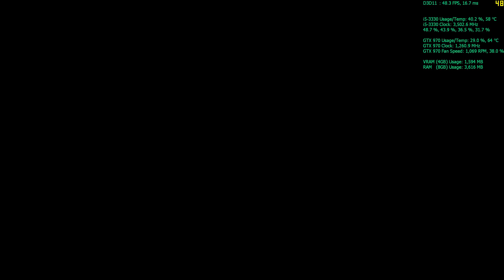Resident Evil 7: Biohazard - Very High to Low Texture VRAM Usage & Performance Analysis | GTX 970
Checking out VRAM usage (allocation) of RE7's every texture quality (Very High, High, Medium, Low & Very Low) and what kind of performance we get with each setting on GTX 970. Medium Quality seems to be the sweet spot for GTX 970's 3.5/4GB VRAM, causing less stutters as the data is streamed when going from one section of the game to another.

Switching texture quality at:
0:14 Very High
1:46 High
3:34 Medium
5:15 Low
6:43 Very Low

PC Specs:
CPU: Intel Core i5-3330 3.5 GHz
GPU: Asus Strix GTX 970 OC Edition
RAM: Transcend 8GB 2x4GB 1600 MHz
MB: Asus P8Z77-M

Programs used for HW & frame-rate monitoring:
HWiNFO with RivaTuner and Fraps